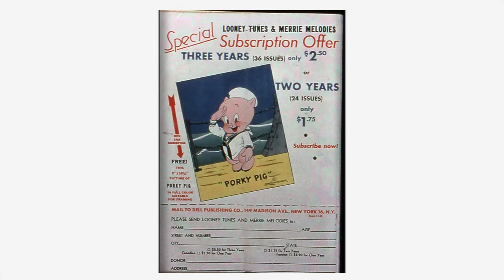Looney Tunes and Merrie Melodies Comics #039